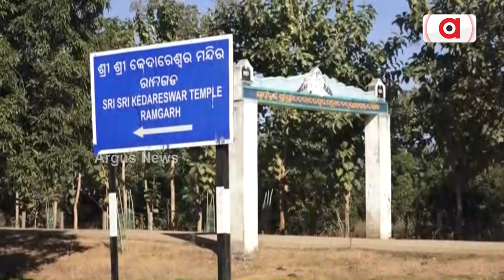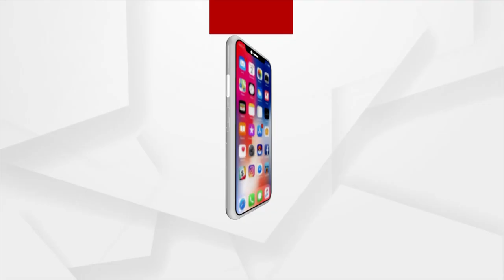ନୂଆବର୍ଷର ପ୍ରଥମ ଦିନରୁ ବଢୁଛି ପର୍ଯ୍ୟଟକଙ୍କ ଭିଡ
ବୌଦ୍ଧ ଜିଲ୍ଲା ମହାନଦୀ କୂଳରେ ରାମଗଡ଼ ଠାରେ ଥିବା ଜଗନ୍ନାଥ ବନପ୍ରକଳ୍ପରେ ବଣଭୋଜି ପାଇଁ ପର୍ଯ୍ୟଟକଙ୍କ ଖଚାଖଚ ଭିଡ଼ । ପ୍ରାକୃତିକ ସୌନ୍ଦର୍ଯ୍ୟ ସାଙ୍ଗକୁ ମହାନଦୀର କୁଳୁକୁଳୁ ପାଣି ପର୍ଯ୍ୟଟକଙ୍କୁ ଟାଣି ଆଣିଥାଏ ଏଠାକୁ । ଏହାସହ ନିକଟରେ ଥିବା ବାବା କେଦାରେଶ୍ବର ମନ୍ଦିର ଦର୍ଶନ କରିଥାନ୍ତି ପର୍ଯ୍ୟଟକ । ଆସନ୍ତୁ ବୁଲିଯିବା ରାମଗଡ଼ ମହାନଦୀ କୂଳରେ ଥିବା ପିକନିକ ସ୍ପଟ ।